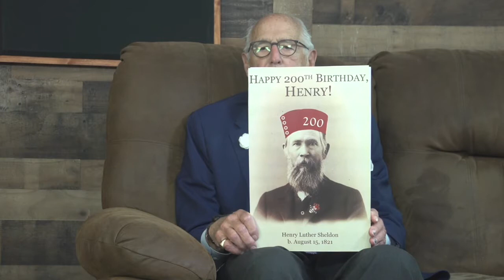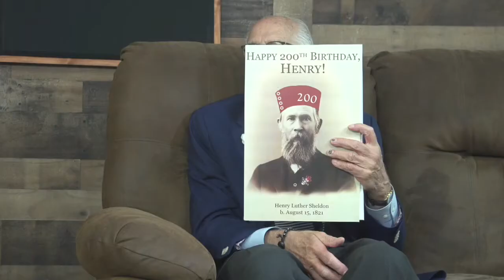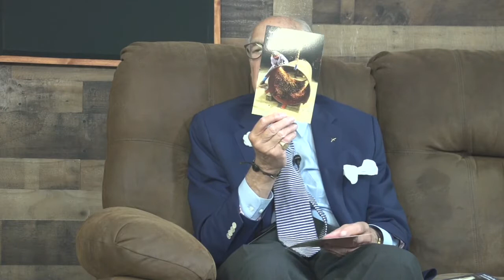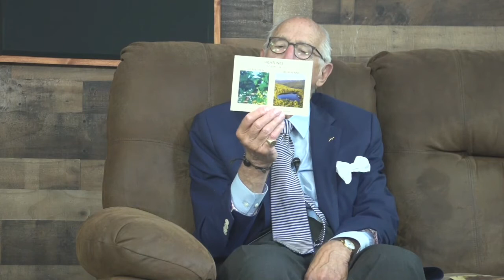Middlebury Edition with Rep. Robin Scheu: Bill Brooks (Henry Sheldon Museum)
Middlebury Rep. Robin Scheu interviews Bill Brooks, Executive Director of the Henry Sheldon Museum. Recorded 9/22/21